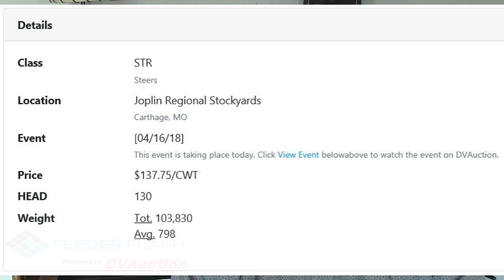Feeder Flash 4/17: Taking Storm/Fire Damage Inventory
Daily Cattle Market Report for Tuesday April 17, 2018